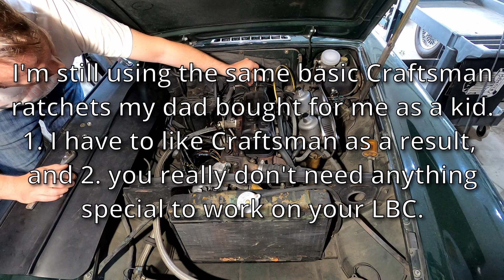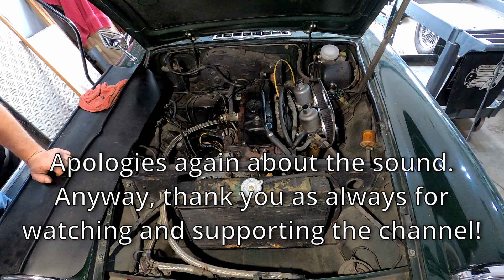MGB Tuneup Part 1: How to Tune Your British Sports Car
One of the biggest misconceptions about old cars is that a tune-up on a Triumph TR6 or an Austin-Healey involves changing the plugs and turning a screwdriver on the carburetors.  That's simply not enough, and it's a large part of the reason why they have a reputation for being unreliable.  We take an MGB through a more comprehensive procedure.

In this video, we look at the basics.  Checking the plugs is important, but while they're out it's a good time to run a compression check.  This could help identify problems before they become serious so you have time to prepare.  We also adjust the rocker clearances, which may not have been done in decades.  Controlling the valves on a new car is very precise, but took a little fiddling if you have a pushrod engine with solid lifters.

We'll continue through until we (finally) get to adjusting the carbs... but follow along.  You can tweak those SUs as much as you like, but whether you have an XKE or a Spitfire, your car can run terribly if the distributor isn't working properly!